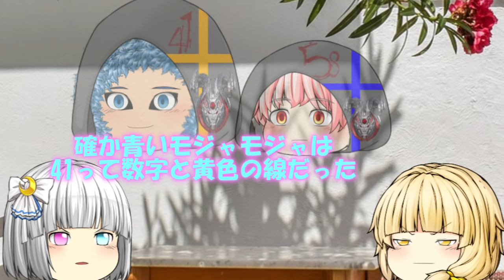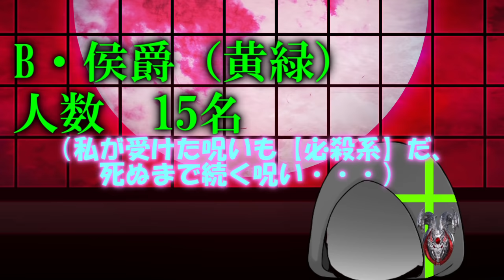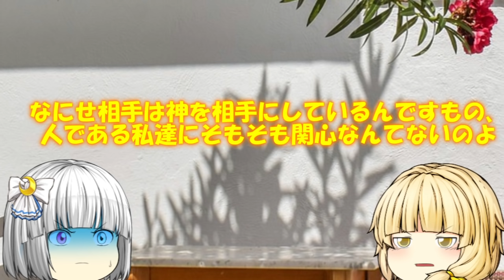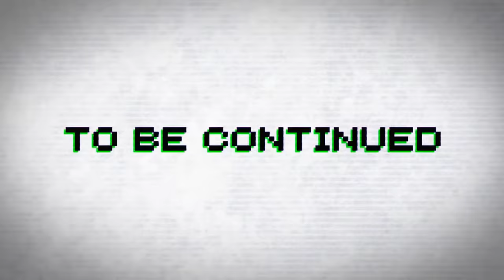専属神篇第2.8幕～精霊王～69話「対悪信教に向けて」～悪信教の説明あり～【重要】